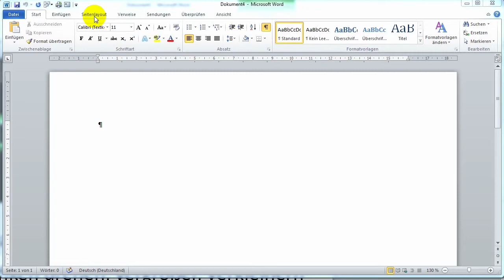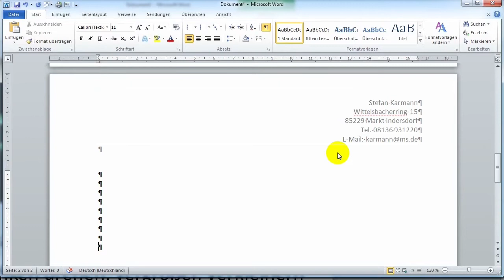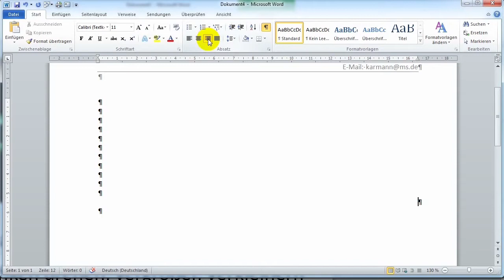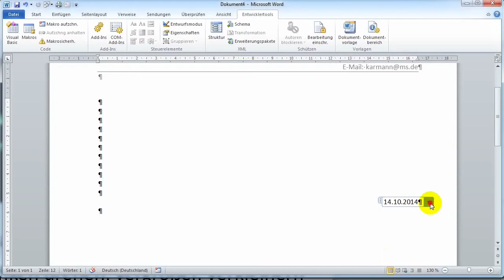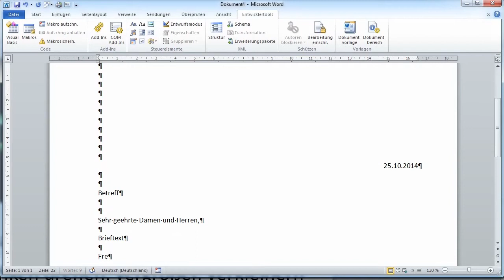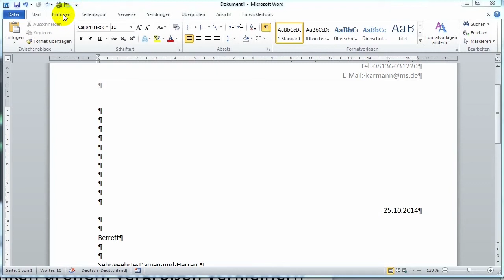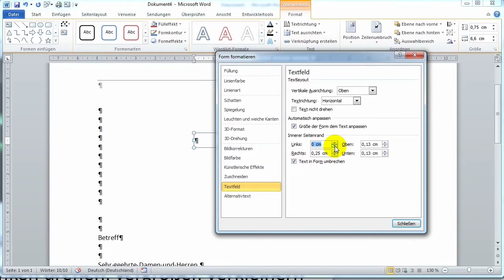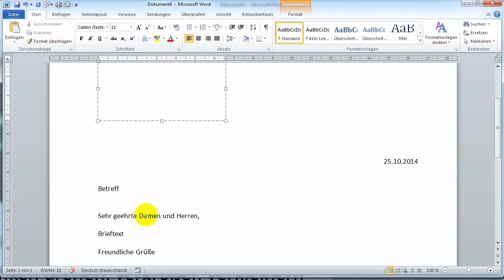06 Briefvorlage erstellen